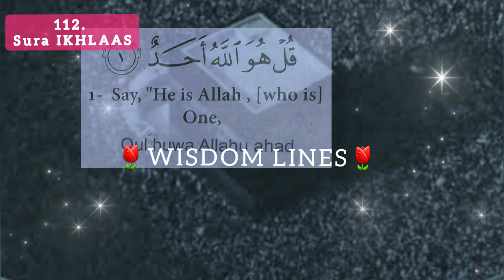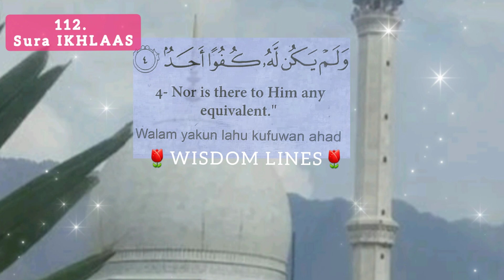112th, Sura Ikhlaas of Glorious Qur'an,urdu/English translation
112th ,sura Ikhlaas of Glorious Quran,which is actually the testimony of Almighty ALLAH..
ALLAH is the the eternal refuge,n HE ,is the only one,..No one like HIM..